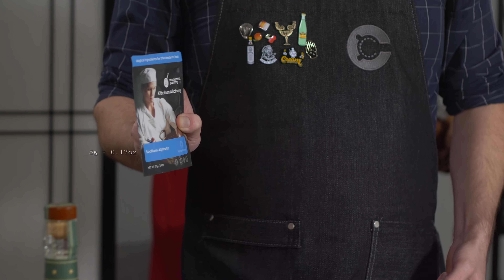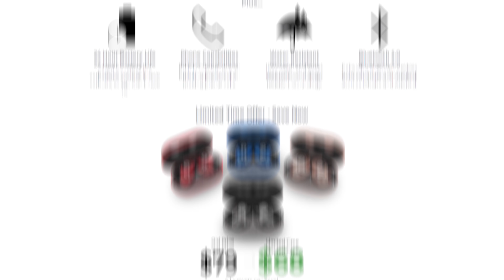Making Whiskey Pods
🡇 accreditation 🡇
What would you like us to see put in pod form?
Big thanks to Nick for dropping by and sharing this technique with us. You can find more from him at his own youtube channel
Music used in this video:
baaskaT "Bittersweet"

Post-production powered by Doghouse Systems
This video was made with the help of:
Jessica R. (Rev) - first draft of english captions
Our Mailing Address
Modern Rogue